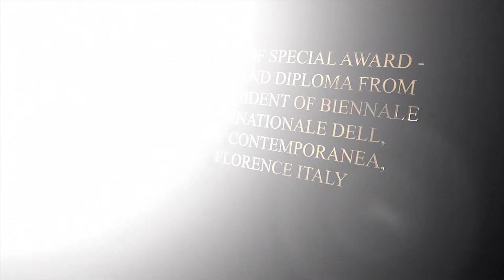VALENTIN VASSILEV - Artist and Sculptor (1956-2019)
Experience
A free Artist and Sculptor
Valentin Fine Art
LA California

Valentin's art is based on human forms, which express the dynamics of the soul and the powerful energy of the creative mind. Valentin's sculptures resonate with love and compassion for humanity, the power of nature, and the energy of spiritual presence.
Throughout Valentin Vassilev’s artistic career he has been involved in many public art projects. His art has been shown in numerous Exhibitions, Galleries, Museums, Art Forums, Private Collections all over the World.

Sculptor
for some of the best Special Effects Houses in Hollywood

Valentin’s film credits as a Sculptor include:
Titanic: Member of the Oscar-winning Crew for Best Visual Effects.
Godzilla
Bicentennial Man
The Arrival
Megiddo
The Core
Dante,s Peak
Deep Impact
Kill Bill
Sculptor
Movie Industry

Valentin's years in the Entertainment Industry gave him the ability to handle projects with a diverse art style from Ancient Egyptian to Art Deco.

Independent contractor and Sculptor
Digital Domain - Venice, CA
Dream Works - Los Angelis, CA
Dream Quest - Simy Valley, CA
Landmark Entertainment Group
Merv Griffin Productions
Education
Academy of Fine Arts - Sofia, Bulgaria
Master of Art, Monumental Sculpture
1976 – 1983

Fine Art Academy - Moscow, St. Peterburg, Russia
Art training
1982

Fine Art School - Sofia, Bulgaria (Grade: A)
Bachelor of Fine Arts (B.F.A.), sculpture
1969 – 1974

Additional Information

Honors and Awards:
Winner of Special Award - medal and diploma from the President of Biennale Internationale Dell, Arte Contemporanea, Florence Italy
Member of the Oscar-winning Crew for Best Visual Effects for the movie Titanic.
Member of "International Who is Who of Professionals". The WHO,S WHO Historical Society has been documenting biographies on successful professionals since 1928
Winner of the competition for the monument of st. st.Ciril and Metodii - The Founders of The Cirilic Alfabet. The Monument is located in the city of Odessa Ukraine
Valentin's art has been shown in Exhibitions, Galleries, Museums, Art forums, and numerous Private Collections all over the World.

Art forums in Europe: Bazel Art in Switzerland, Frankfurt Art Fair in Germany, Gent LineArt, International Art Fair-20th century, Biennale Internacionale Dell' Arte Contemporanea - Florence, Italy.

Galleries - Exhibitions - Museums:
Lankershim Art Center - North Hollywood, CA
Artist of the month - ArtShare, LA, CA
Drachten Art 2001 - Nederlands
The Great Wall Exhibition - China
Gallery Systeme - Toronto, Canada
Svit Ozor Gallery, Santa Barbara, CA
Eva Dorog Gallery, Beverly Hills, CA
East-West Gallery, San Francisco, CA
Artichoke Gallery, Hermosa Beach, CA
Gallery 612, Laguna Beach, CA
Represented exclusively in Europe by Gallery Raphael
Frankfurt, Germany, since 1987.

National Museum of Foreign Art, Sofa, Bulgaria

TV and Radio Shows - Publications:
CNN global news covering the honorarium of the Sculptures as it was given to the Bethune-Cookman College President, Dr. Oswald P. Bronson - Daytona Beach, Florida.
Noho-LA, North Hollywood Newspaper, article "Sculpt Fiction" by Anthony McBride
Noho-LA, North Hollywood Newspaper, article "On the wall" by Anthony McBride
Art in America, US magazine
Sci-Fi and Cinefex - US magazine
Bazel Art general catalog, Bazel, Switzerland
Bienale Internazionale general catalog, Florence, Italy
Interviews in various newspapers, magazines, radio and TV, BBC - Bulgarian section, Voice of America.

Private collectors - such as:
Mr. Boyko Borisov - Prime Minister of Bulgaria
Mr. George Parvanov - President of Bulgaria
- Greeting letter from the President for my 55-th birthday.
Mr. Petar Stoyanov - President of Bulgaria
- The President recieve Statue Award - Los Angeles, CA.
Mrs. Tipper Gore - Wife of the Vice President of the U.S.A
- Thank you letter for my statue - Angel Award.
Mrs. Lucille Roybal - Allard - US Senator
Mr. Edward Asner - a Television Legend
Mr. Arsenio Hall - a Hollywood Celebrity
Mr. George Ganchev - a World Champion of Fence, Hollywood Writer, Director, Producer, former senator in Bulgaria
Mr. James Clark - Writer and Journalist - Time magazine
Mr. R. Nickolay - Third Generation Art Collector - Germany
Prof. G. Desmolier - Paris - France